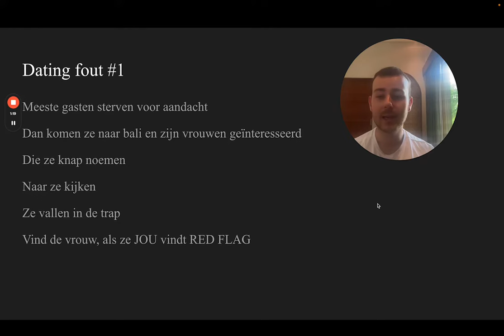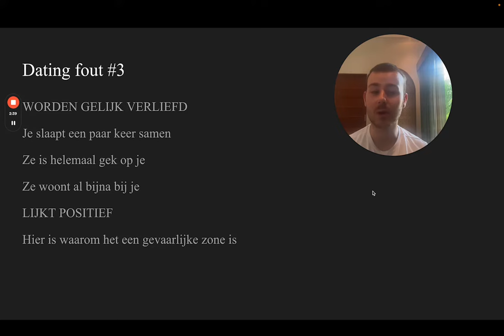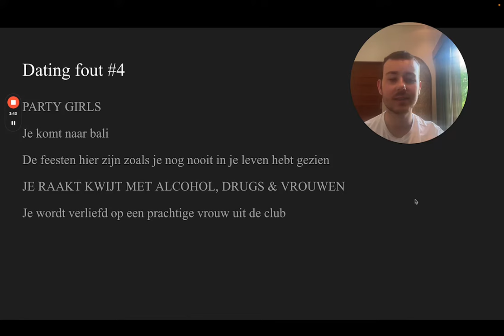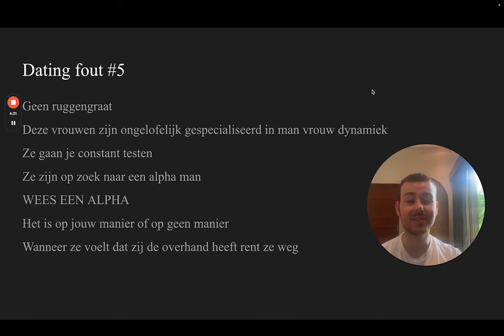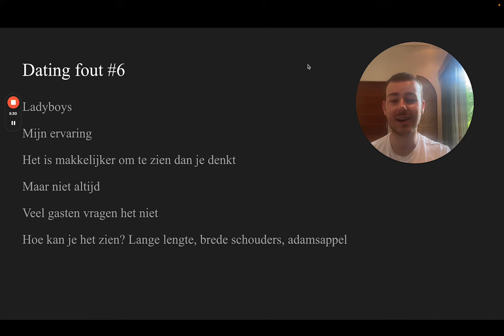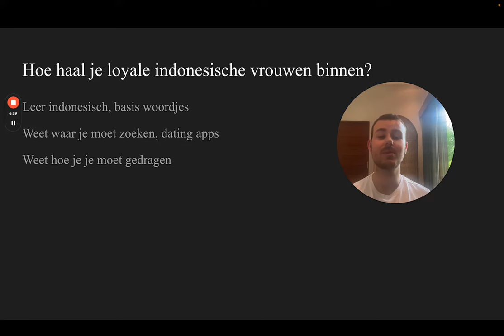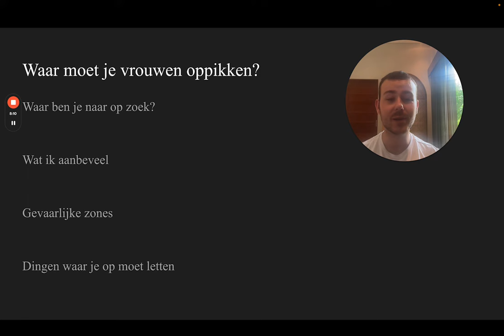Mijn Gentlemen’s Guide Om Te Daten In Bali (Vermijden van escorts & ladyboys)